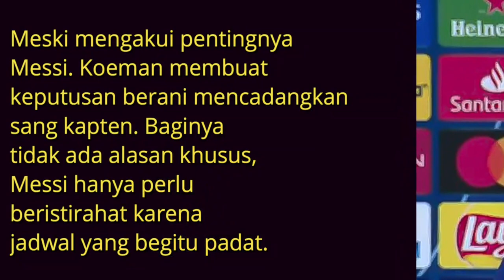Ketika Lawan Mengira Ia Sakit. Wow, Ini yang dilakukan Messi | Resume Barca vs Real Betis 2021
Dan lain-lain